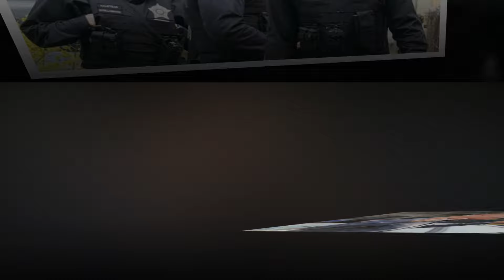Very Bad😭 News For Chicago PD Star Burzek || Bombshell Update || Explosive & It Will SHock You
Is a channel where you will find all about trending celebrity News. We try our best to give our audience the most truthful News.

This channel may use some copyrighted materials without the specific authorization of the owner.